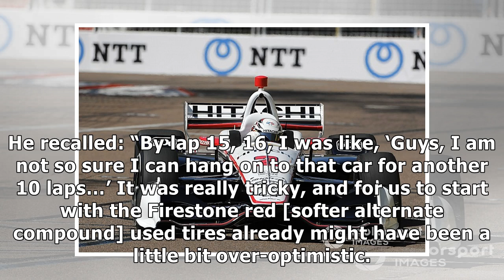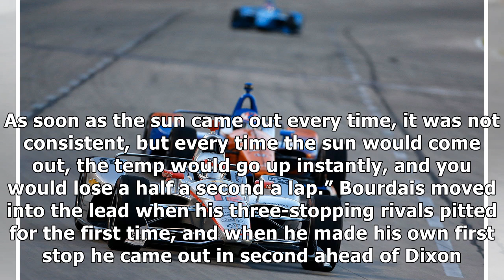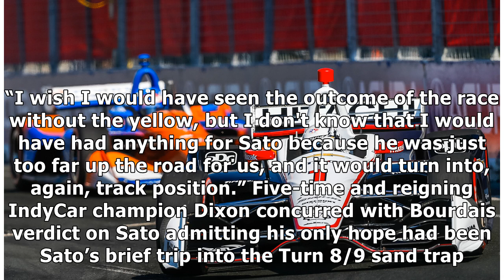Bourdais, Dixon concede Sato was unstoppable at Barber